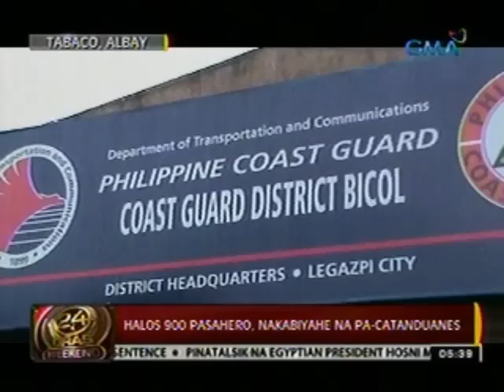24oras: Halos 900 pasahero, nakabiyahe na pa-Catanduanes